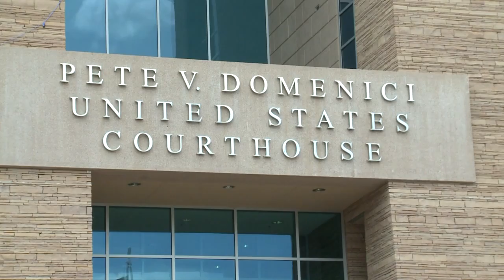NM mom facing kidnapping charges could be released from jail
Even though Eileen Clark is now finally back in Albuquerque and awaiting trial on charges that she kidnapped her own kids 20 years ago, a judge thinks she should be allowed to stay out of jail.